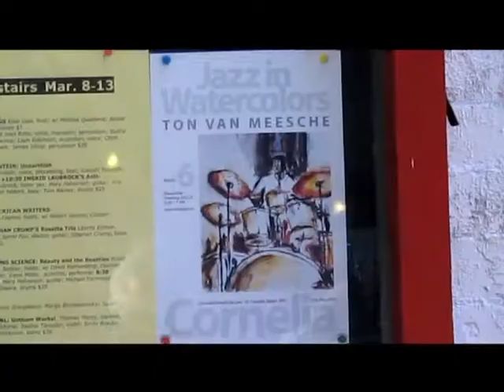Ton van Meesche at Cornelia Street Cafe NYC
Jazz in Watercolors by Ton van Meesche

First  Art Exhibition in New York City at the famous Cornelia Street Cafe